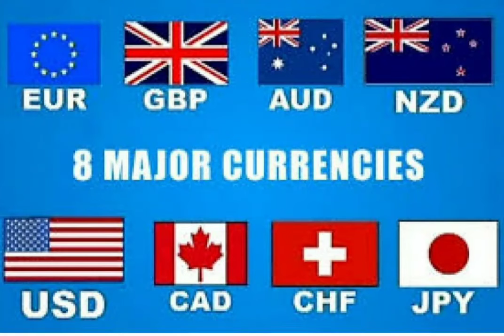FOREX 8 MAJOR CURRENCIES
Learning about the 8 major currencies is very important.